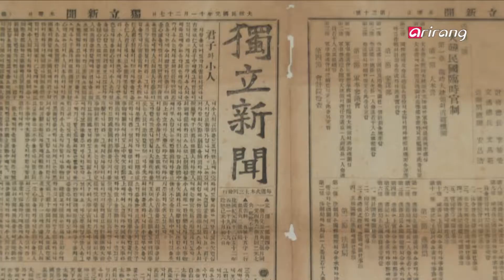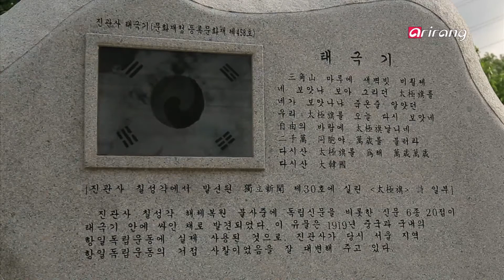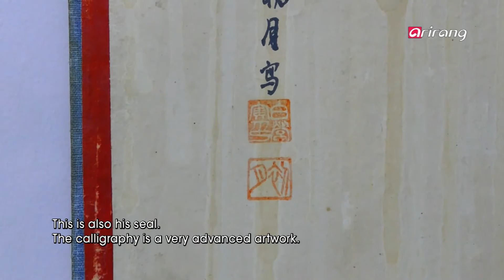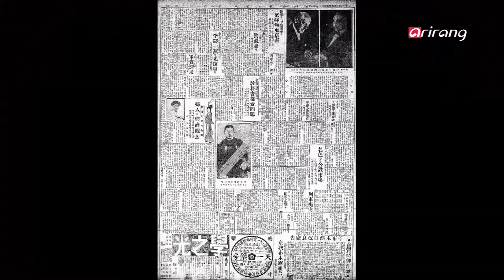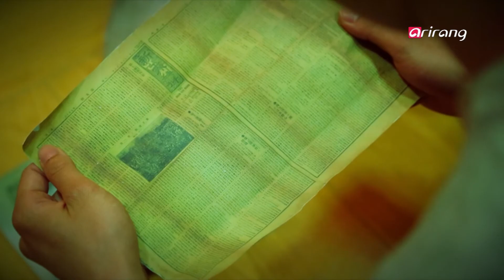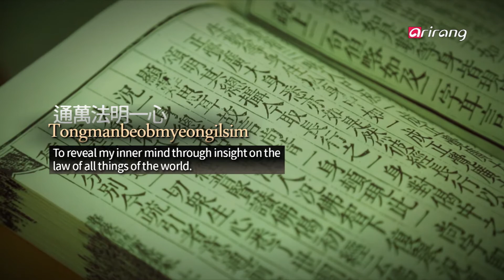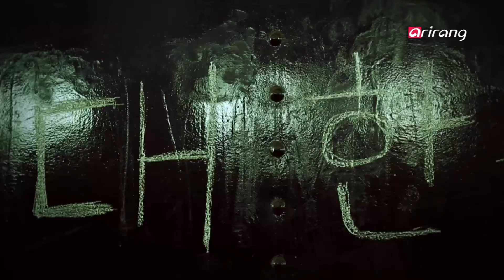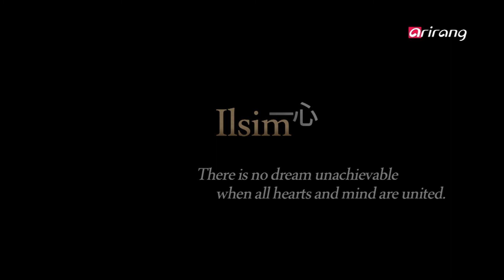Arirang Prime Ep257 Century-old Truth, Baek Cho-wol monk 100년 전의 진실, 백초월스님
Century-old Truth Unveiled at Jingwan Temple
The 1000 year old Jingwan Temple on Mt. Bukhan in Eungpyeong district, Seoul suddenly bustled about in May 2009. During renovation of the temple′s Chilseonggak Shrine, a mysterious bundle was found inside a wall between a Buddhist altar and a column.
The bundle revealed a great treasure: Dongnib Sinmun, Sindaehan Sinmun, Jayu Sinjongbo and Joseon Dongnib Sinmun, all of which are invaluable independence movement-related papers published during the Japanese colonial era. What drew the most attention was a Korean flag also found in the bundle. Believed to have been used during the Samil Independence Movement, the flag was made by painting the taegeuk design over a Japanese flag. Rarely do we ever find a flag actually used during the Samil Independence Movement. The flag found at Jingwan Temple is historically significant in this light as a poignant testament to the Samil movement.Despite brutal torture and persecution, Baek Cho-wol was a great monk of the time who refused to let go of his commitment to Korean independence Baek is believed to have been the owner of the flag discovered at the templeAt the young age of 17, he entered priesthood at Yeongwon Temple in Mt. Jiri. In his late 20s, he rose to the senior rank of overseeing the temple. While independence movement was flaring up nationwide, he was enraged that the Buddhist circle was not part of the movement. He came up to capital Seoul and wholly dedicated himself to the freedom campaign with Jingwan Temple as the base of operation. He gathered war funds from various temples and delivered them to the Korean provisional government in Shanghai. He also supported Buddhist youths involved in independence movement overseas. He was arrested by Japanese police and endured brutal torture. He was also under constant monitoring. During repeated arrests and releases, he even managed to form a secret organization called the Ilsim Association which he expanded nationwide as he led Buddhist independence endeavors.He believed that by uniting people′s hearts into one will, Joseon′s independence and even global peace could be achieved. He was a great monk who gave his life for the country and people and demonstrated a life of an acting Buddhist.Marking the 70th anniversary of Korean liberation, the Arirang Prime episode titled "Century-old Truth, Buddhist Priest Baek Cho-wol" seeks to highlight Korean Buddhism that rose up during the colonial period as a leading force in the independence movement. The program will also examine how the Ilsim ideology proclaimed by the great priest Baek in his resistance to the Japanese affects modern Koreans.

진관사에서 발견된 100년 전의 진실
2009년 5월 서울 은평구 북한산에 안긴 천년사찰 진관사가 갑자기 분주해졌다. 칠성각의 복원 수리 도중, 불단과 기둥 사이 벽에서 발견된 의문의 보따리. 보따리 속에서 나온 것은, 일제 식민지 시절 출간된 독립신문과 자유신종보, 신대한신문, 조선독립신문으로 사료적 가치를 파악하기 힘든 귀중한 것들이었다. 그 중 세간의 이목을 집중시켰던 태극기. 독립운동 당시 쓰인 것으로 추정되는 태극기는 일장기 위에 태극 문양을 덧칠한 것이었다. 3.1운동 현장에서 직접 사용된 태극기가 오늘날 남아 있는 것은 거의 없거나